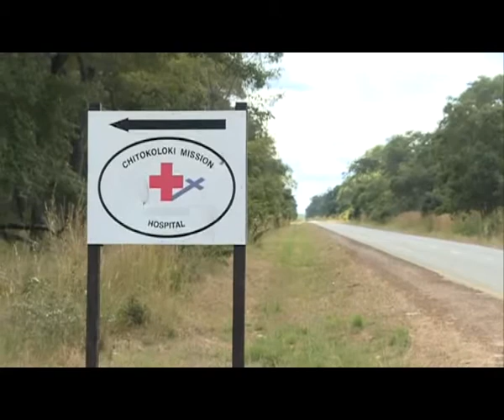Chitokoloki Mission Hospital Documentary 02 06 2017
Paul Shalala profiles Chitokoloki Mission Hospital in Zambezi which has some of the best medical equipment in Zambia and serves thousands of Zambian and foreign patients for free